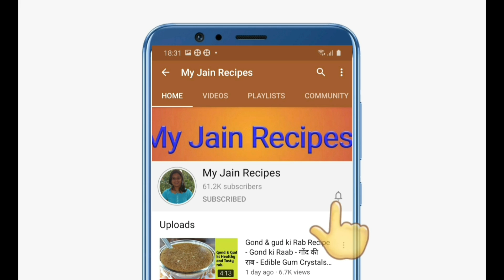बची हुई रोटी से बनाये 4 टेस्टी नास्ता - Leftover Roti ka 4 Nasta - Tasty Nasta